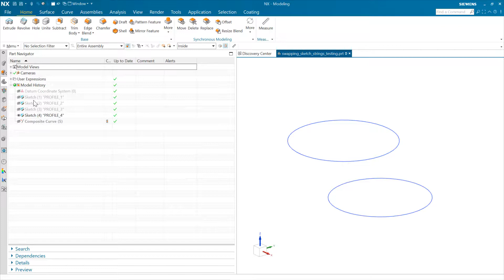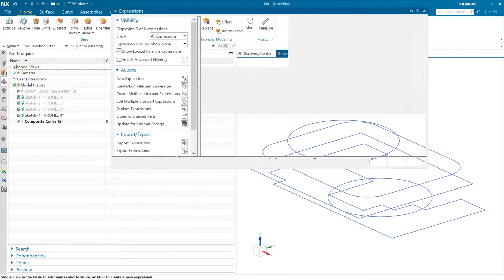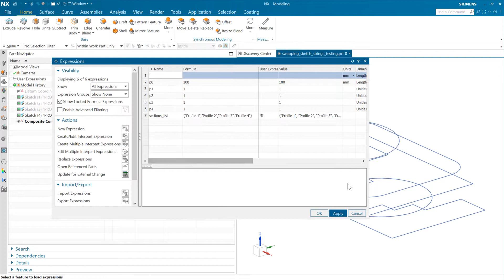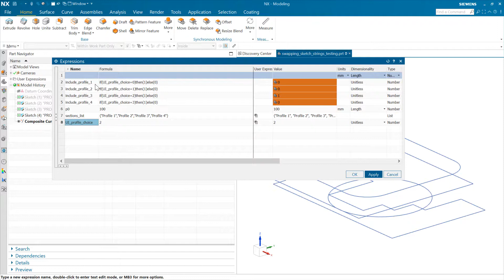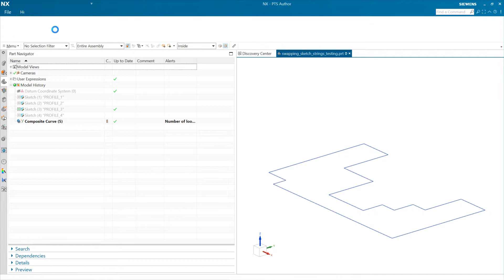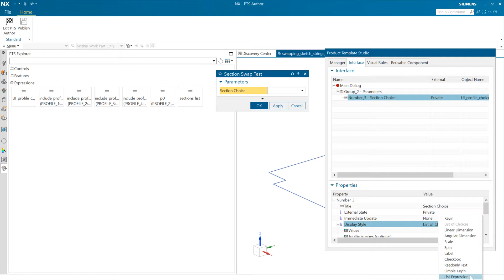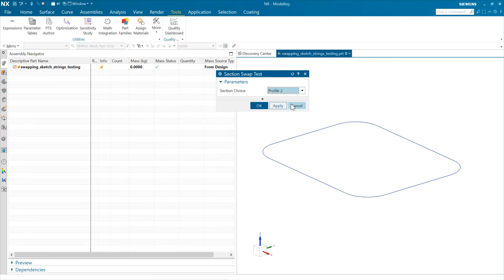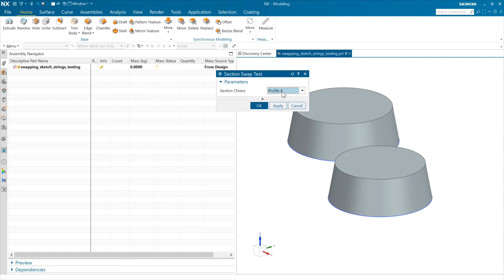NX Product Template Studio: Swapping Input Sections [NX 1980]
I've had a few questions about using an option menu inside a Product Template interface to swap between sections for an extrude or revolve or sweep feature.  This video goes through the process of building the model and UI to swap between four optional input sections.